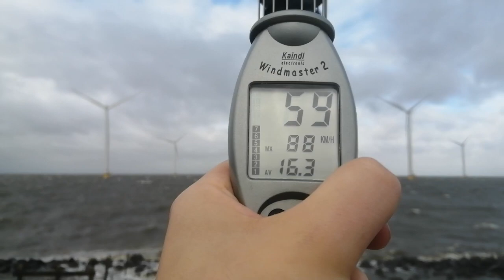Storm Francis langs het IJsselmeer | 26 augustus 2020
Storm Francis trok over het land. Langs de westkust stond enige tijd een west tot zuidwesterstorm met zeer zware windstoten tot boven de 100 km/u. Op het IJsselmeer hier op de Westermeerdijk enige tijd een harde tot stormachtige wind met windstoten tot 90 km/u. Voor de zomerperiode vrij fors. Beelden gemaakt door Robert de Vries